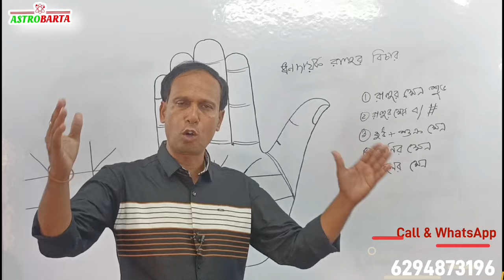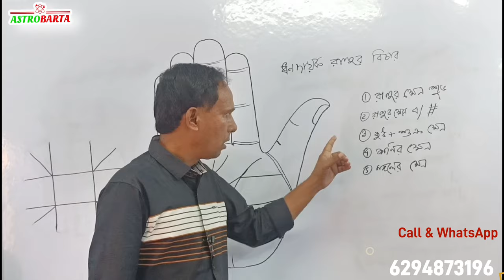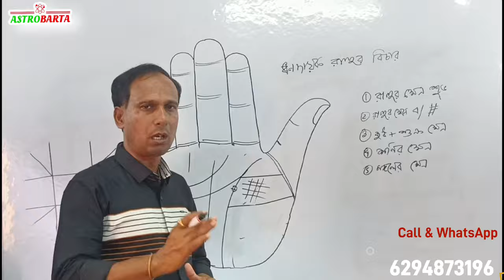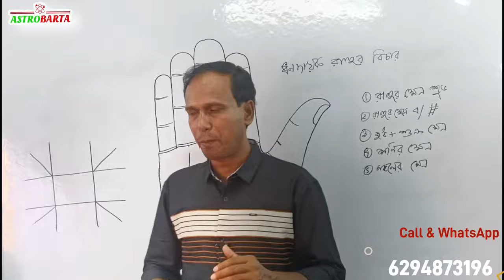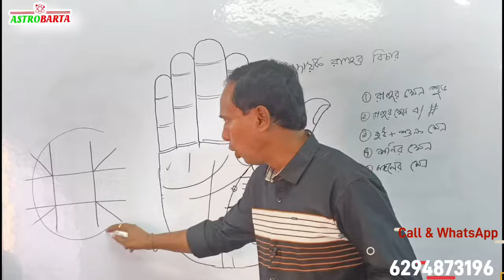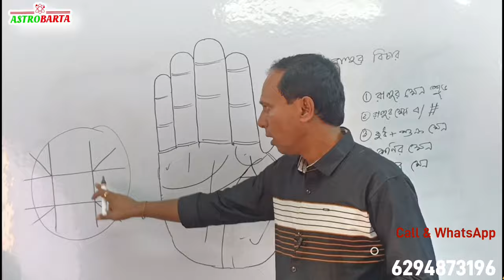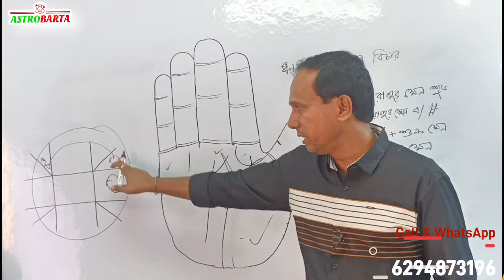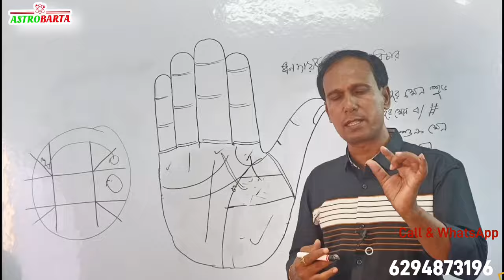হাতের রেখায় ধনাদায়ক রাহু | রাহু কখন শুভ ফল দেয় | Hater Rekha Bangla | lottery win symbol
About this video -হাতের রেখায় ধনাদায়ক রাহু | রাহু কখন শুভ ফল দেয় | Hater Rekha Bangla | lottery win symbol

নমস্কার বন্ধুরা, আমি বিশ্বজিৎ রায় এই ভিডিওতে আলোচনা করেছি রাহু কখন শুভ ফল দেয় রাহু হাতের রেখায় কেমন থাকলে আপনি প্রচুর টাকা পেতে পারেন লটারি জিততে পারেন। শেয়ার মার্কেটে প্রচুর অর্থ আসতে পারে সরকার রোজগার বাড়তে পারে কি ধরনের সংকেত হাতে লেখায় থাকলে বা রাহুর ক্ষেত্রে কি ধরনের চিহ্ন থাকলে টাকার বৃষ্টি হতে পারে।

your query
money triangle in hand
Rahu triangle in hand
fish sign in Rahu
auspicious sign in palmistry
fish sign in hand
trident in Saturn mount
cross sign in Jupiter mount
positive Venus in hand
net sign in palmistry
positive and negative sign in palmistry
হাতের রেখায় শুভ অশুভ চিহ্ন
হাতের রেখায় মাছের চিহ্ন
রাহুর ক্ষেত্রে শুভ চিহ্ন
রাহুর ক্ষেত্রে জল চিহ্ন
রাহুর ক্ষেত্রে অশুভচিহ্ন
বৃহস্পতির ক্ষেত্রে চতুর্ভুজ
শনির ক্ষেত্রে ত্রিশূল
কেতুর ক্ষেত্রে মৎস্য চিহ্ন
মঙ্গলের ক্ষেত্রে শুভ শুভ চিহ্ন
বুধের ক্ষেত্রে ছোট ছোট রেখার বিচার
হাতের আঙ্গুলের বিচার
হাতের আঙ্গুল বলবে আপনার ভাগ্য
হাতের আঙ্গুলের উচ্চতা বিচার

* Get personal consultations for:
• Progeny, Children
• Settlement Abroad
• Education
• Property
• Year Ahead
• Health & Wellness